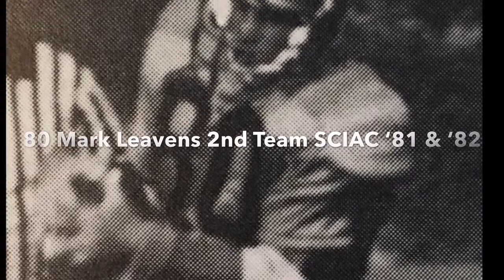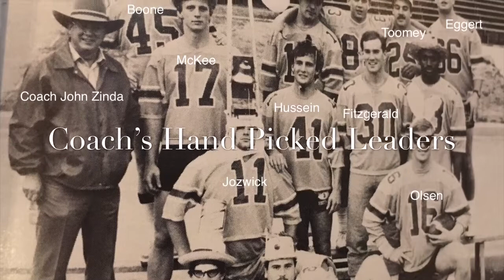CMS Football Stags Through The Decades “Eighties”